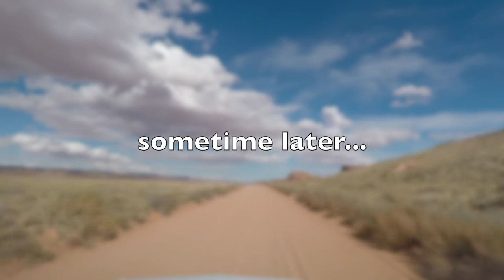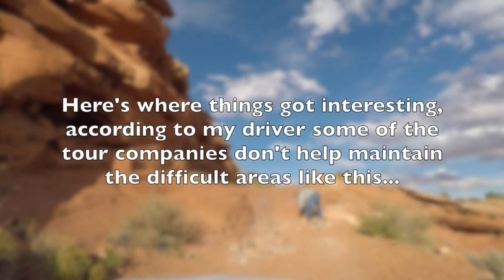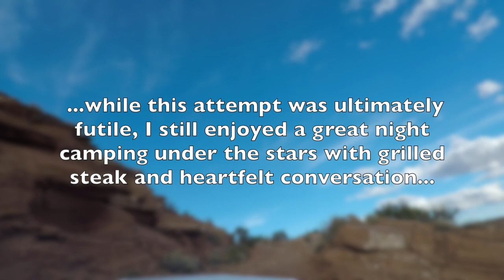Drive to (almost) Hunts Mesa - October 2016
Timelapse of drive up to (almost) Hunt's Mesa.  Due to old tires we got stuck on the last rock obstacle just short of the campsite, however had a great dinner/conversation with my Navajo guide and was a short hike for great sunrise/sunset photos.

Please note this is a private area of the Navajo Nation, and requires a guided tour for both day and night excursions.

Where we got stuck - 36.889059, -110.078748
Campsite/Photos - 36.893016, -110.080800